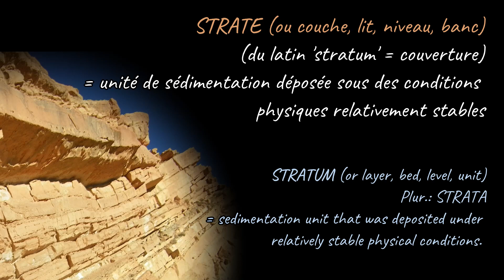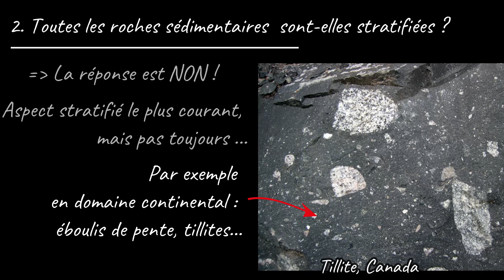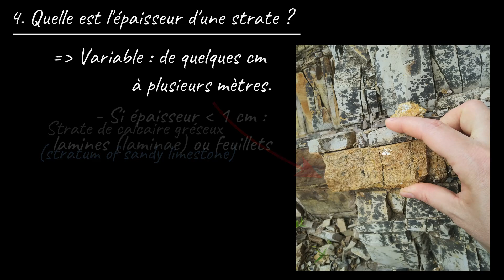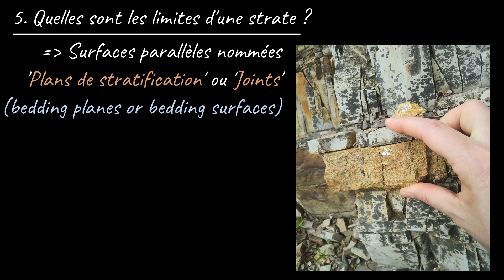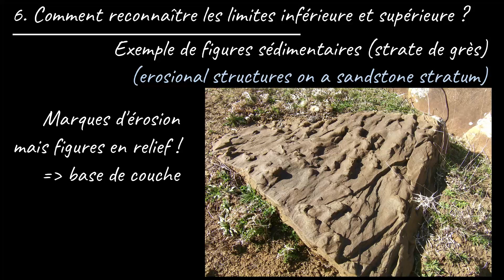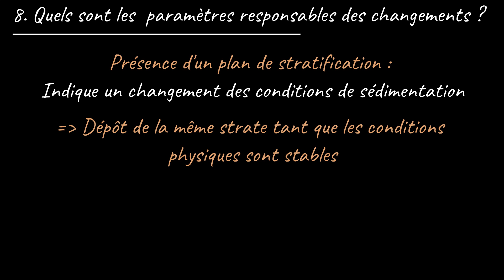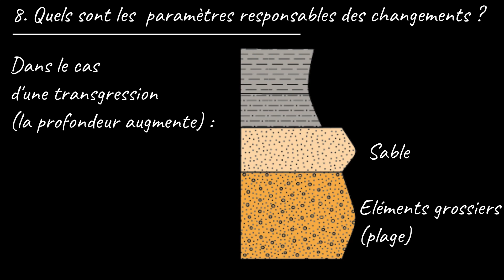STRATE et STRATIGRAPHIE (par Mme Ruault-Djerrab)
Cette vidéo commence par définir ce qu'est la stratigraphie et ce qu'est une strate, puis donne quelques informations importantes concernant les strates (dans quel type de roche trouve-t-on des strates? quelle est leur épaisseur? quelles sont les limites ? ...)

Cette vidéo a été mise en ligne à destination d’étudiants débutants en géologie, notamment en Licence 1 et 2 à l’Université, ou à des Lycéens des filières scientifiques. Elle permet de réviser les notions vues en cours ou en TD de Stratigraphie.

Points forts de la vidéo :
- 0:07 : Définitions
A partir de 0:57 : Présentation d'informations importantes
- 1:01:  Quelles sont les roches concernées (par la présence de strates) ?
- 1:26: Toutes les roches sédimentaires sont-elles stratifiées ?
- 1:55: Est-ce que les roches magmatiques ou métamorphiques peuvent être stratifiées ?
- 2:25: Quelle est l’épaisseur d’une strate ?
- 2:47: Quelles sont les limites d’une strate ?
- 3:28: Comment reconnaître les limites inférieure et supérieure ?
- 4:38: Quels sont les changements visibles entre deux strates ?
- 5:12: Quels sont les paramètres responsables de ces changements ?

Référence des photos :
Les photos présentées dans cette vidéos sont des photos personnelles, à l'exception de :
- Photo de cinérite de Chalonnes à 2:15 :
- Tillite à 1:50 :

Note: Dans cette vidéo, quelques termes importants ont été traduits en anglais (couleur bleu pâle)